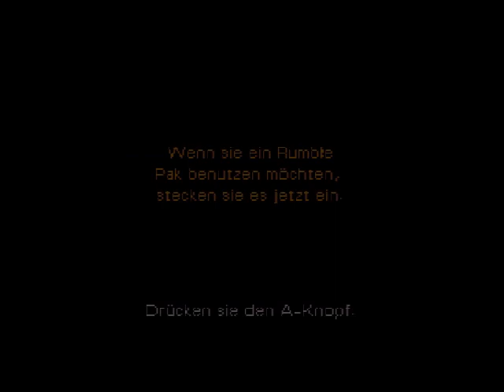F 1 Racing Championship Meisterschaft part9 N64 Longplay